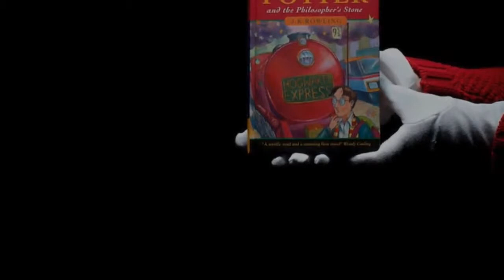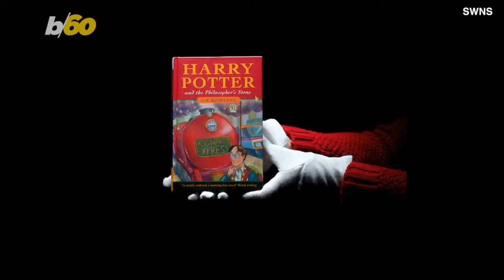JAY Z Thanks Beautiful Beyonce as He Accepts Presidents Award at 2019 NAACP Image Awards